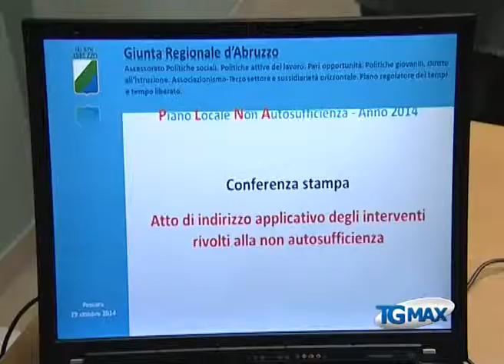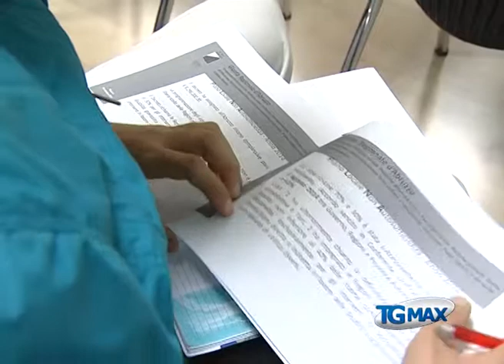Non autosufficienza: 8 mln in piano locale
Lanciano, servizio Tgmax 29 ottobre 2014. Sociale: otto milioni 296 mila euro, due milioni in più rispetto alla vecchia programmazione, nel piano locale per la Non-autosufficienza 2014. Lo ha comunicato l'assessore regionale alle Politiche sociali, Marinella Sclocco, in un incontro con i giornalisti. I fondi assegnati all'Abruzzo, di esclusiva provenienza governativa, saranno utilizzati per il 60% per l'assistenza domiciliare integrata, l'assistenza domiciliare socio-assistenziale, il servizio di aiuto personale, il Telesoccorso-teleassistenza-il Trasporto, i centri diurni, le assegnazioni economiche per il sostegno della domiciliarità e dell'autonomia personale, l'assegno di cura, l'Assegno di vita indipendente. Su quest'ultimo aspetto l'Assessore ha sottolineato che "c'è differenza tra legge sulla vita indipendente e piano di azione locale per la non autosufficienza. Pur tuttavia, in accordo con le associazioni, abbiamo concordato che con questo programma potesse essere finanziata anche una quota per la vita indipendente". "Il restante 40% degli oltre 8 milioni di euro - ha aggiunto l'assessore - dovrà invece essere utilizzato per finanziare l'assistenza domiciliare integrata disabilità gravissima, l'assistenza domiciliare socio-assistenziale disabilità gravissima, l'assegno di disabilità gravissima rivolto alle persone affette da sla, e in condizione di dipendenza vitale". L'assessore Sclocco ha quindi spiegato che oltre allo stanziamento aggiuntivo "la novità è rappresentata dal decreto del Governo che ha assegnato il 40% della somma totale ai disabili gravissimi. "Alla luce di questa nuova decisione - ha detto - è possibile che non tutti i fondi legati al 40% potranno essere spesi. Se ciò dovesse essere, chiederemo al Governo di poterli rispalmare sulle restanti voci". Entro il 10 novembre gli enti d'Ambito dovranno far pervenire alla Regione, a loro volta, i loro piani locali per ottenere le risorse, previa verifica positiva degli uffici regionali.